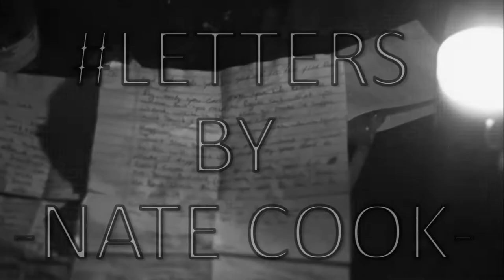Nate Cook (NC3) - Misplaced (Letters)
Track 01 - Misplaced (Letters)

Album

(Produced By Stereo Symphony)

Filmed and directed by Juan Jynkz x Nate Cook

All editing and anything worth taking credit for was done by Juan Jynkz at PoW Action/ UnBasik